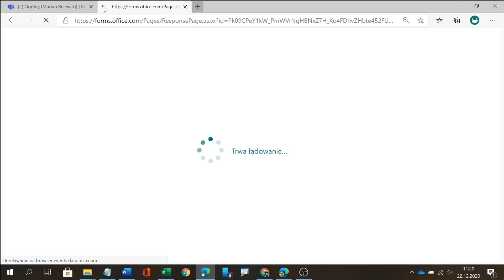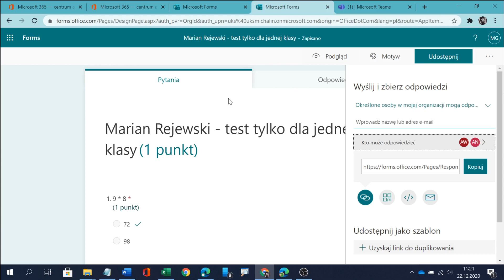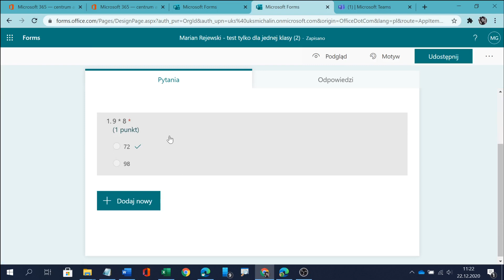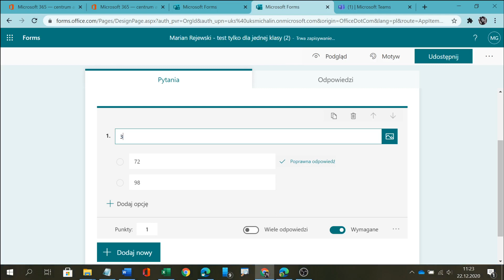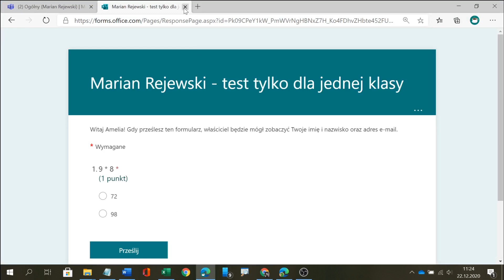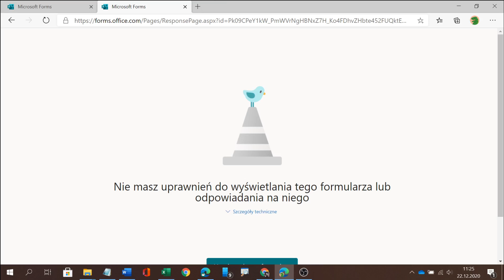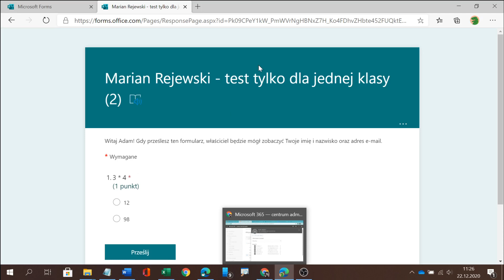Jak zrobić test w MS Forms tylko dla jednej klasy?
Jak zrobić test tylko dla jednej klasy (np. tylko dla V A). ALE w taki sposób, żeby uczeń z innej klasy (np. VII B) nie mógł go otworzyć nawet wtedy, kiedy dostanie link do testu od któregoś ucznia z V A.